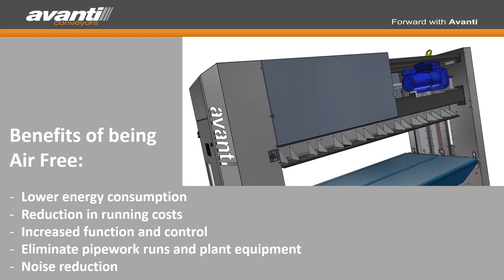Air Free By 23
Our drive for innovation and our passion for offering environmentally friendly solutions has led us to aim for all of Avanti Conveyor’s products to be Air Free by 2023. Our Research and Development team are advocates for beneficial change and continually strive to offer the most efficient and productive materials handling systems available, whilst also designing machinery that doesn’t cost the earth!